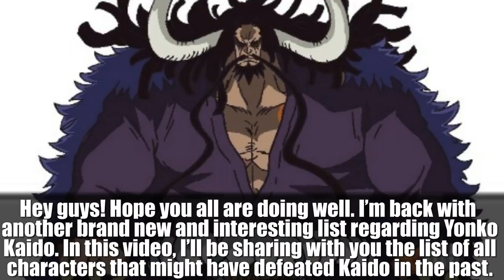5 Characters Who Might Have Defeated Kaido In The Past